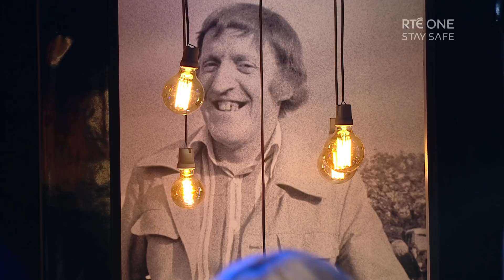Paddy Moloney Musical Tribute | The Late Late Show | RTÉ One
A musical tribute to the late Chieftans' founder Paddy Moloney.